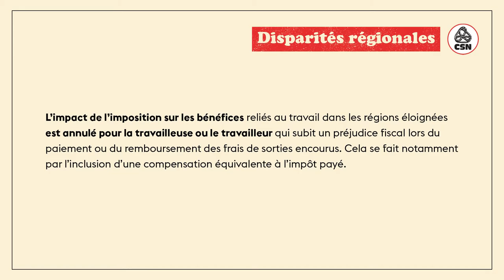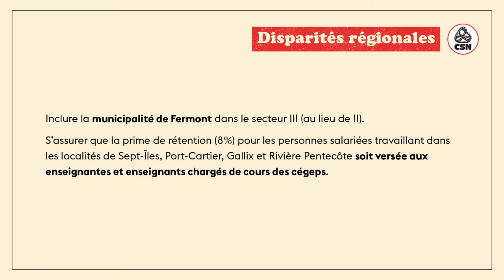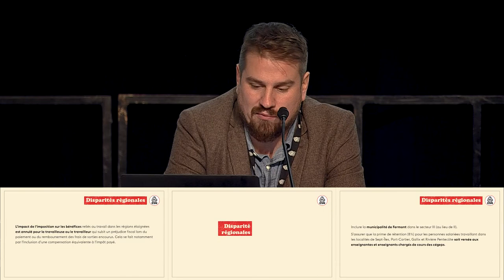Présentation des demandes de table centrale - Partie 8 - Disparités régionales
Partie 8 de la présentation : Disparités régionales
Présentation par Mathieu St-Onge, conseiller syndical à la négociation pour le CCSPP